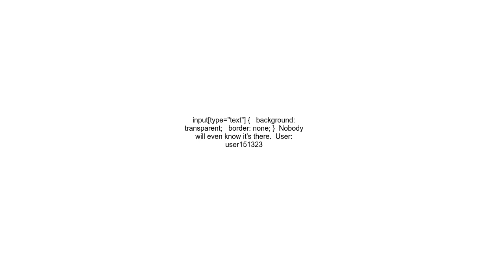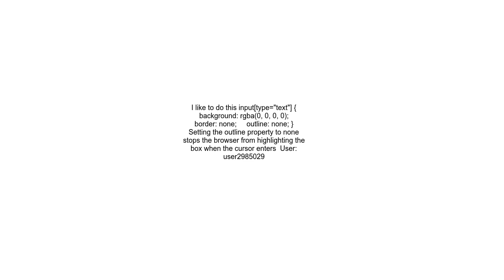Is there a pure CSS way to make an input transparent